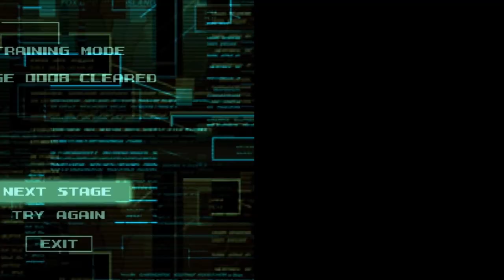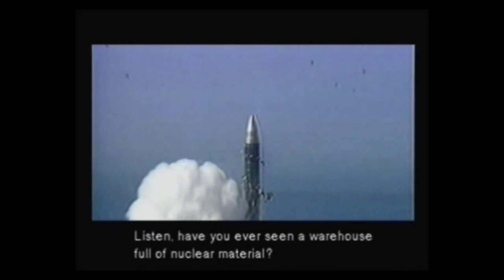Metal Gear Solid Review - Solid-ish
For my first official video review, I decided to tackle my favorite franchise in all of gaming, and why one of the most beloved video games of all time just isn't my cup of tea.